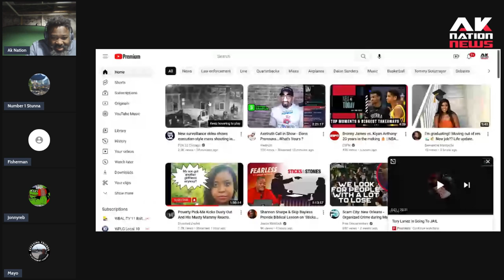Chicago goon asked to leave woman's bday party so he returns, kills her father & 2 closest friends.